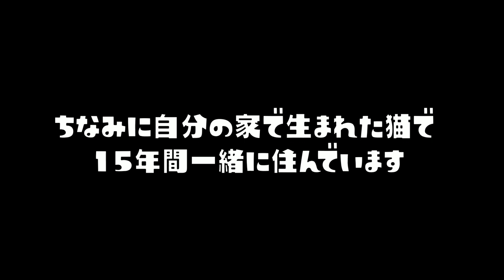15年間一緒に住んでる猫に自分の動画を見せてみた。【飼い主の声ってわかるかな？】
〒106-6137

チャージャーの線でする縄跳びがしっかりと遊べてとても面白かった
落ちてくる巨大なインクの塊を避けるミニゲームが難しくて面白すぎた

『うなぎTwitter』

たまんてす*

か な え*

ちくわ

hona*

カマキリ

さおぷ

あっちゃん

猫大好き

のあ

ゆゆ

*川*ひぽす

芽衣さん

えみーじょ

ぽむもも

ぽむっと

とろとろ

山田いちか

のん。

ちちゃ

nano 。

めがねさん

パーカー

れいらに

。朱砂妃。